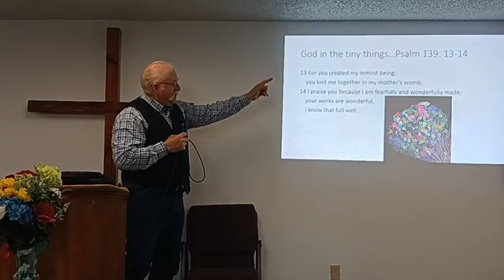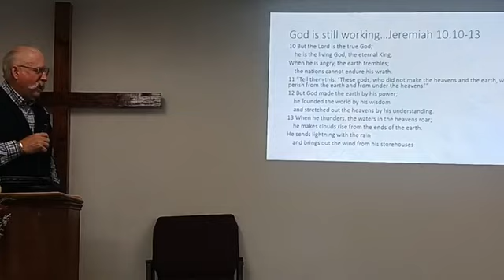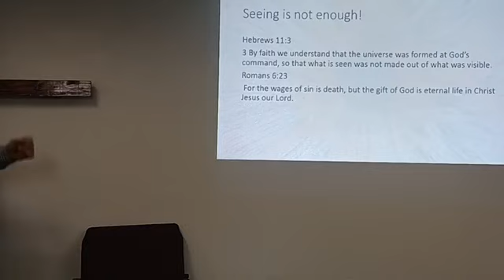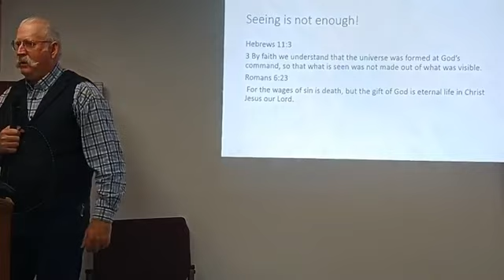No Excuse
No.one has an excuse